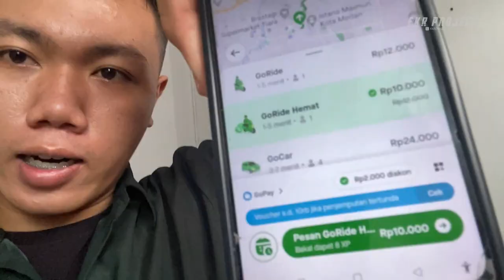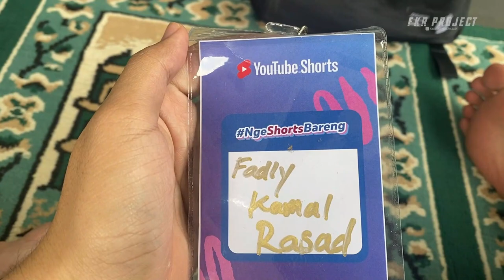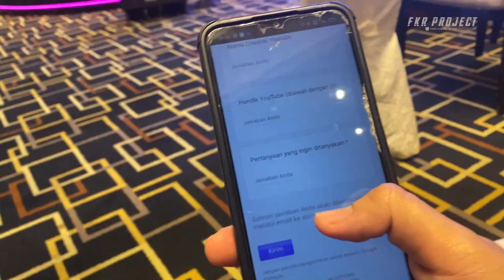KE ACARA YOUTUBE SHORT ❗❗ SUBSCRBER KECIL DI UNDANG ACARA @YouTubeKreatorIndonesia 😭 I FKR PROJECT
Thankyou ❤️
Upload
Senin - Minggu
Hastag
youtbe short,
youtube shorts,
youtube short channel create,
youtube short compilation,
youtube shorts copy paste video earn money,
youtube short clips,
youtube short corn,
youtube short channel kivabe khulbo,
youtube short commercial,
youtube shorts content,
c youtube shorts,
cookie swirl c youtube shorts,
studio c youtube shorts,
patrick c youtube shorts,
short k dramas on youtube,
youtube short davinci resolve,
youtube short dance video,
youtube short dances easy,
youtube short description,
youtube shorts download,
youtube short dapat uang,
youtube short drawing,
youtube short dances 2022,
youtube shorts download kaise karen,
youtube shorts delete,
d youtube shorts,
l$d youtube shorts,
digga d youtube shorts,
youtube shorts charli d'amelio,
d i y youtube shorts,
d billions youtube shorts,
youtube shorts editing,
youtube short edit app,
youtube short event full video,
youtube short english,
youtube shorts export settings,
youtube short edit music,
youtube short editing video,
youtube short event video,
youtube short excuse me bro,
youtube short editor,
youtube shorts thumbnail,
youtube short funny,
youtube shorts fund kaise milega,
youtube short funny videos,
youtube short football,
youtube short format,
youtube short fund kitne views par milta hai,
youtube shorts freeze problem,
youtube short from pc,
youtube short films horror,
youtube short funny clips,
f youtube shorts,
first youtube short,
youtube short green screen,
youtube shorts glitch,
youtube shorts gift,
youtube short guitar song,
youtube short guide,
youtube short girl,
youtube short get sturdy,
youtube short games,
youtube short green green grass,
youtube short growth,
kidd g youtube shorts,
polo g youtube shorts,
top g youtube shorts,
karol g youtube shorts,
gtv youtube shorts,
youtube shorts g,
youtube short horror films,
youtube short hacks,
youtube short hairstyles,
youtube short horror movies,
youtube short how to,
youtube short horror,
youtube short hair hacks,
youtube short hair,
youtube short horror stories,
youtube shorts high quality,
h youtube shorts,
youtube shorts income,
youtube short ideas 2022,
youtube shorts income proof,
youtube short intro,
youtube short i want it that way,
youtube short it's corn,
youtube short illusions,
youtube short instrumental,
youtube shorts ideas for beginners,
youtube short is trash,
i youtube shorts,
i hate youtube shorts,
i tried youtube shorts for 30 days,
i love youtube shorts,
youtube short jedag jedug,
youtube short jessica jane,
youtube short jackpot slot gacor olympus hari ini ✅,
youtube short jerezalto,
j youtube shorts,